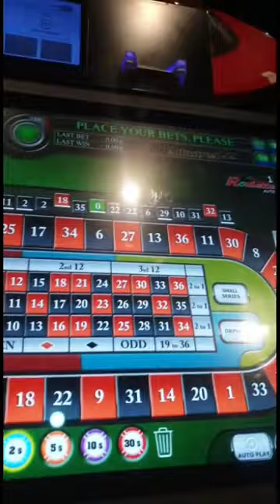bên trong casino có gì?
cùng khám phá casino về đêm nhé.